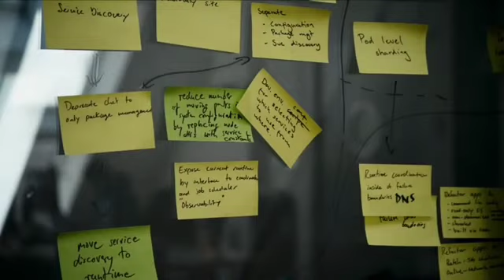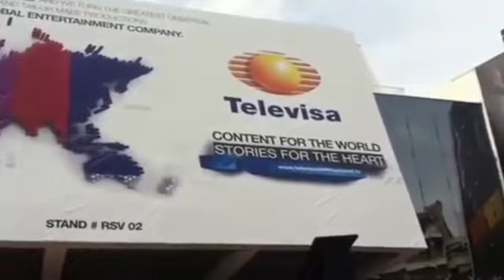Demo Integradora Cinematografica MEXICO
demo, integradora, cinematografica, cine, television, produccion, digital, mexico, internacional,